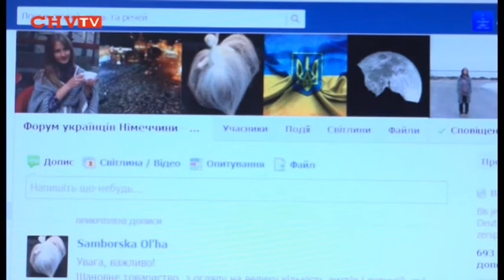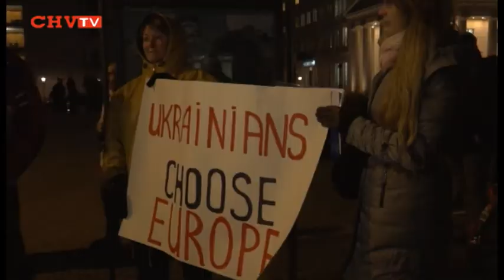У Берліні відбувся мітинг на підтримку євромайдану в Україні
Як відомо, в багатьох європейських країнах проходять мітинги в підтримку українського євромайдану. Виключенням не стала і Німеччина. Нещодавно в Берліні зібралися представники української діаспори та німці аби продемонструвати, що Україна має рухатися до Європи.